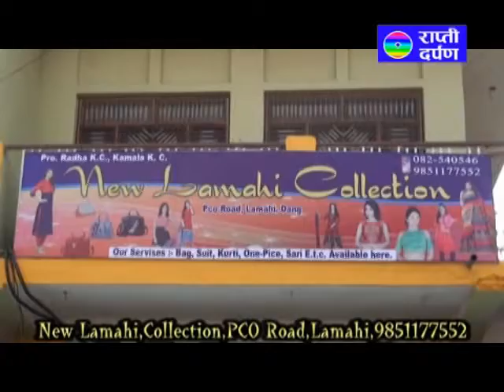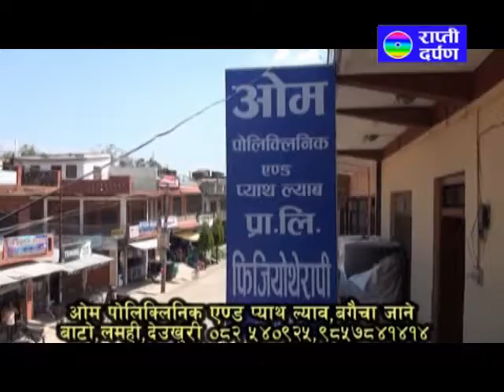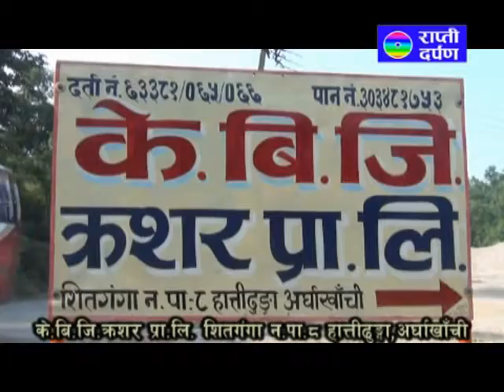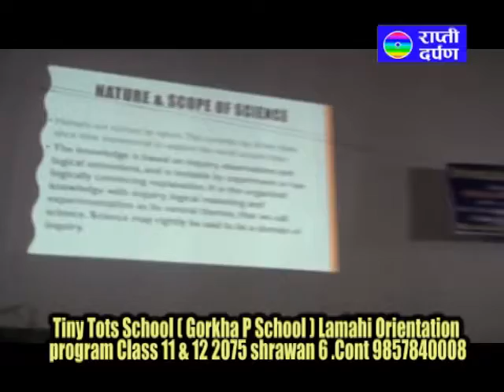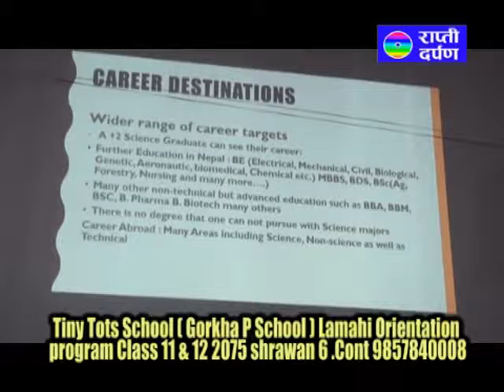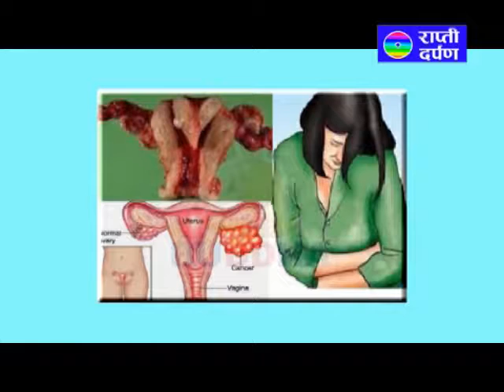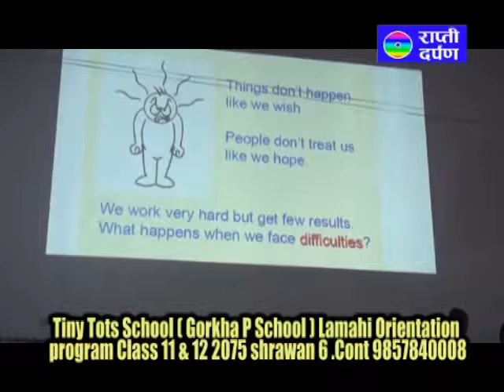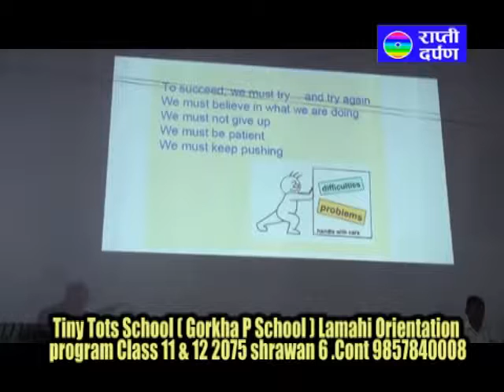Gorkha School Orientation Program 2075 Last Mix